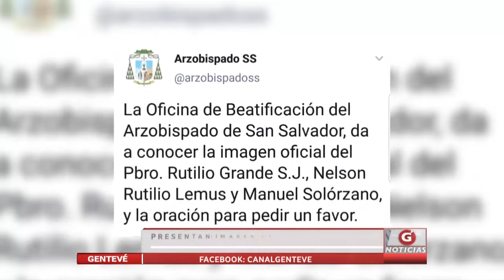PRESENTAN IMAGEN OFICIAL POR CAUSA DE BEATIFICACIÓN DEL PADRE RUTILIO GRANDE